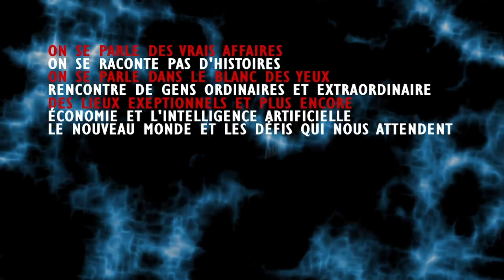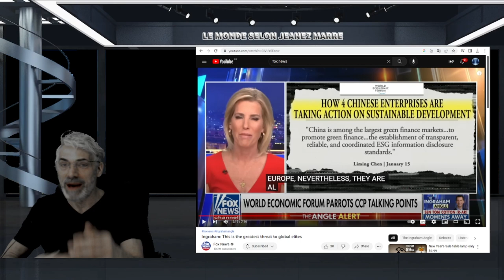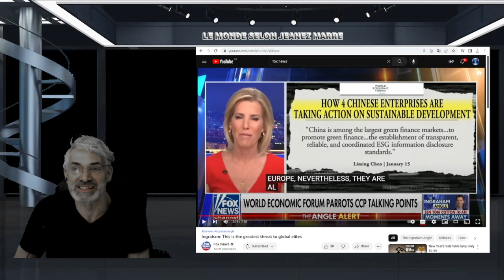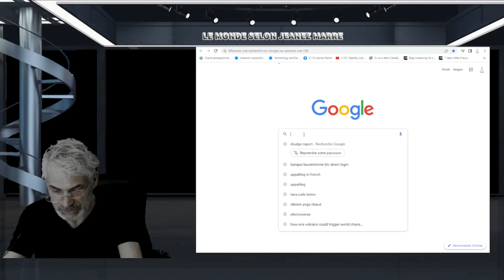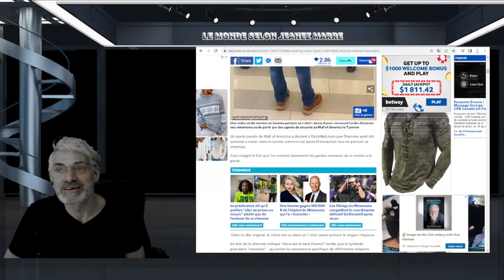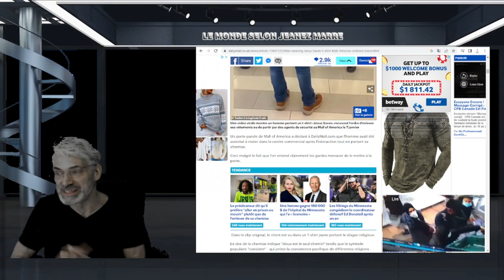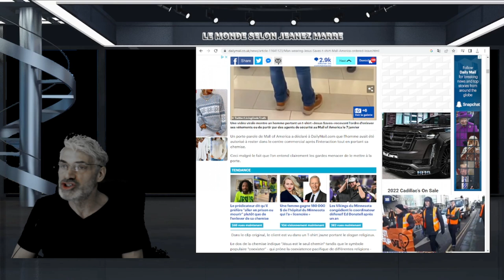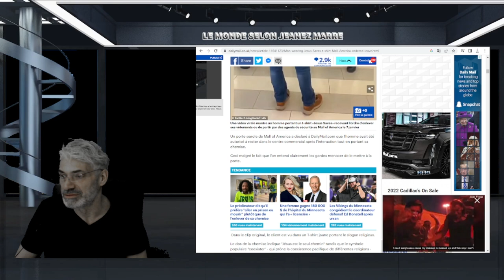MAIS QUE S'EST IL PASSÉ POUR QU'ON EN ARRIVE LÀ !; PERSONNE NE L'A VU VENIR; ON A TOUS ÉTÉ PIÉGÉS !